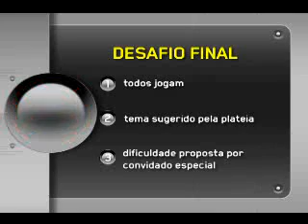QUINTA CATEGORIA 20: Desafio final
QUINTA CATEGORIA 20- O Soco do Homem Camaleão

11º  último Jogo do 20º quinta categoria

tema: O homem camaleão

Desafio proposto pelo William Bombonner: 3 dos 4 atores estaram vendados

Sigam-me os bons -- @Leeh_Miranda